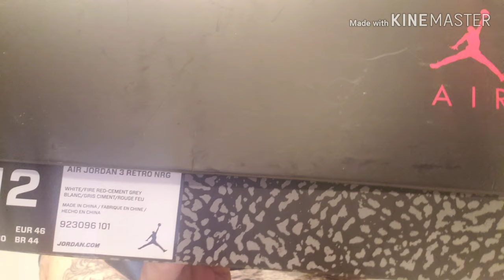My Favorite jordan of all time!!